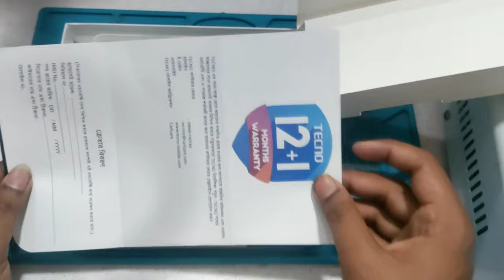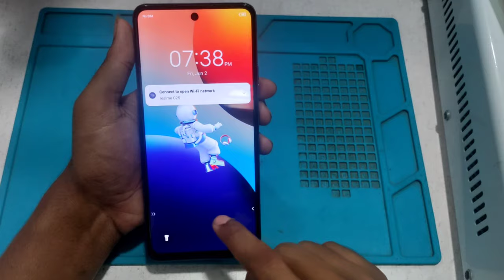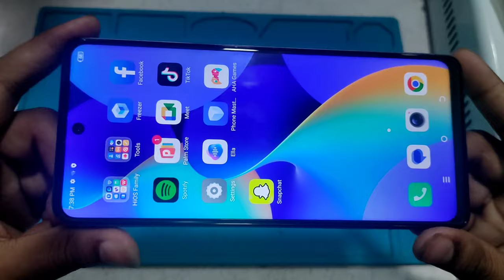Tecno Spark 10 Pro Unboxing Bangladesh | Telecom BD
Mobile Repair Services

1.Mobile lcd Replacement
2.mobile mic not working
3.mobile not charging
4.mobile camera not working
5.mobile battery replacement
6.mobile touch replacement
7.mobile not turn on
8.mobile not opening
9.mobile dead solution
10.mobile restart problem
11.mobile charge not increasing
12.mobile spiker not working
13.mobile charging problem
14.mobile mic problems
15.mobile no service problem
16.mobile emergency call problem
17.mobile network problem
18.auto restart problem
19.lcd replacement
20.Mobile hardware solution

Our Related Chennel & Topic

Telecom BD
mobile doctor mijanur
sunny point present
milon vai
mobile hospital motalib plaza
jai phone
mobile servicing motalib plaza
gsm rakesh
mobile servicing centre
mobile repairing tools
mobile repair hospital bd
mobile repairing course
mobile repairing display change
phone repair course
gsm rahat
mobile repairing telugu
big mobile repair
mobile fixer
mobile servicing bangla tutorial
bd ic master rony
mobile repair